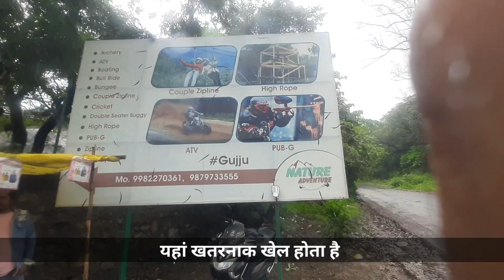माउंट आबू में होता है ये खतरनाक खेल | Adventure Activities | भारत यात्रा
Jai Hind 🇮🇳